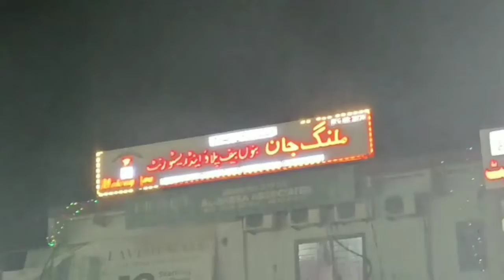malang jan food video vlog | restaurant review|beef bannu pulao | chapli kabbab | Diy food and vlogs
Hello everyone so today I am going to show you the review of malang jaan restaurant hope you guys like it so please like share and subscribe to my channel until that Allah hafiz